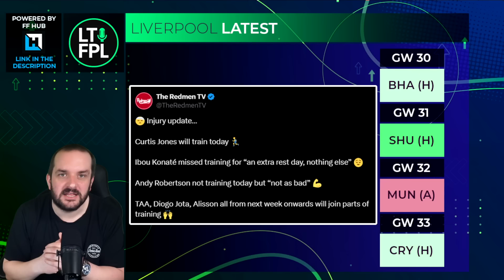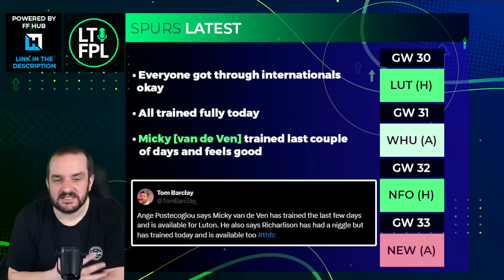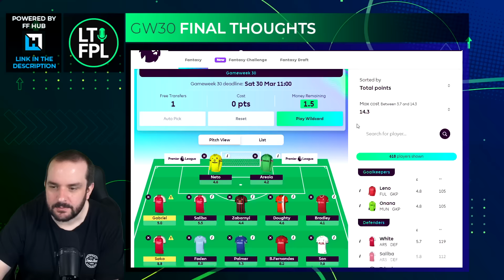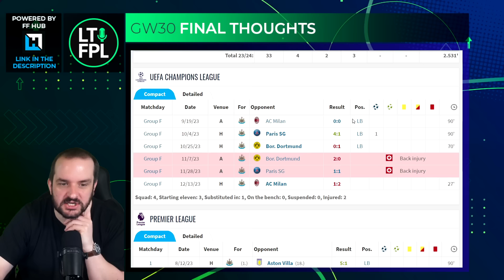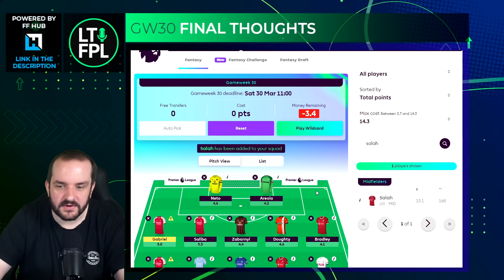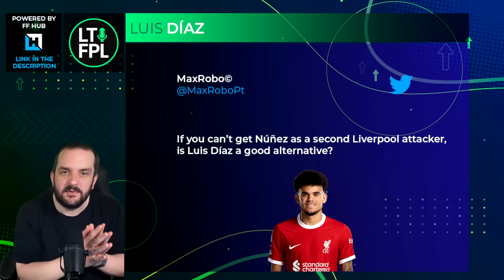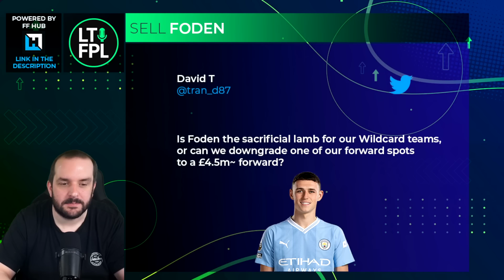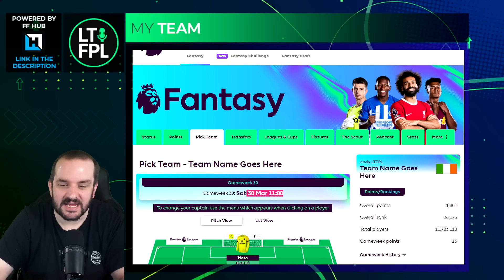FPL GAMEWEEK 30 FINAL TEAM SELECTION THOUGHTS | Fantasy Premier League Tips 2023/24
Join the Let's Talk FPL League:

Previous FPL Finishes:

2022/24 - 35,711
2021/22 - 9,975
2020/21 - 1,294
2019/20 - 162,555
2018/19 - 12,731
2017/18 - 21,436
2016/17 - 4,935
2015/16 - 92,554
2014/15 - 8,492
2013/14 - 104,345
2012/13 - 15,557
2011/12 - 10,463
2010/11 - 20,698

00:00 Intro
00:22 Liverpool news
04:13 Arsenal news
06:14 Spurs news
08:23 Man City news
10:52 Chelsea news
13:48 Bournemouth news
16:11 Newcastle news
19:34 Is Haaland essential
24:11 Is Luis Díaz a Darwin alternative
26:40 Maddison or Richarlison on Wildcard
28:05 Should we sell Foden
31:17 My Team